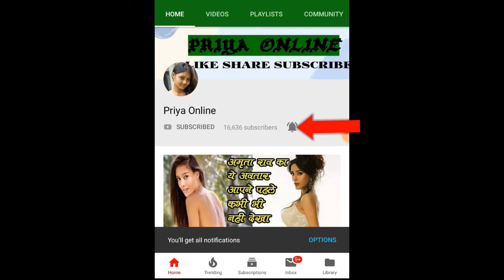छुुपाकर रखी गुटका खा गई पत्नी, तो पति ने कर डाला ऐसा काम ....